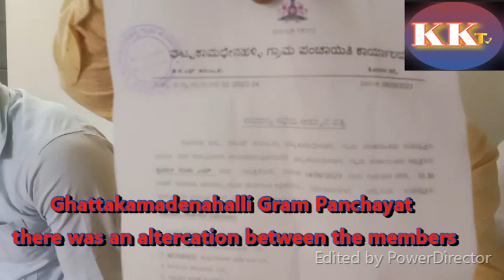KGF KK TV 14 9 23#Ghattakamadenahalli Gram Panchayat there was an altercation between the members#ಘ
Ghattakamadenahalli Gram Panchayat there was an altercation between the members.

In Ghattakamadenahalli Gram Panchayat General Meeting, there was an altercation between the members.
Let's see Nina Nana...
Let's see what you're doing, I'll take care of one hand.
A general meeting of the members was called at the Ghattakamadenahalli gram panchayat office.
There were 15 members in the panchayat and Savita became the president by getting 8 votes while Ellappa was elected as the vice president by getting 8 votes.
Today the first general meeting was called under the leadership of President Savita.
Chalapathy, Muthukumar, Giridaran, Krisshaveni and Gouramma, members of opposition party attended the meeting.
President Savitha, Vice President Ellappa, members Ganesh, Suresh Babu, Mohammad Begum, members of the ruling party had arrived.
At that time, member Anjali had taken the permission of the President to attend the funeral of a relative, and we left the meeting as we were informed that the general meeting was adjourned, but as member Anjali arrived at 2 o'clock, it was brought to our notice that the meeting was held. There was a verbal altercation in between.
Narega Engineer Vishnu, Members Manjula, Anjali, Mohammad Begum, Ganesh were present.

ಘಟ್ಟಕಾಮದೇನಹಳ್ಳಿ ಗ್ರಾಮ ಪಂಚಾಯ್ತಿ  ಸದಸ್ಯರ ಮಧ್ಯೆ ಬೈದಾಟ ಮಾತಿನ ಚಕಮಕಿ.
ನೀನಾ ನಾನಾ ನೋಡೋಣ...
ಏ ನೀನು ಎನು ಮಾಡುತ್ತಿಯೇ ನೋಡೋಣ ನಾನು ಒಂದು ಕೈ ನೋಡಿಕೊಳ್ಳುತ್ತೇನೆ .
ಘಟ್ಟಕಾಮದೇನಹಳ್ಳಿ ಗ್ರಾಮ ಪಂಚಾಯ್ತಿ ಕಚೇರಿಯಲ್ಲಿ ಸದಸ್ಯರ ಸಾಮಾನ್ಯ ಸಭೆಯನ್ನು ಕರೆಯಲಾಗಿತ್ತು.
ಪಂಚಾಯ್ತಿಯಲ್ಲಿ 15 ಸದಸ್ಯರು ಇದ್ದು 8 ಮತಗಳನ್ನು ಪಡೆದು ಸವಿತ ಅಧ್ಯಕ್ಷರಾದರೆ 8 ಮತ ಪಡೆದು ಏಲ್ಲಪ್ಪ ಉಪಾಧ್ಯಕ್ಷರಾಗಿ ಆಯ್ಕೆಯಾದರು.
ಇಂದು ಪ್ರಥಮ ಸಾಮಾನ್ಯ ಸಭೆಯನ್ನು ಅಧ್ಯಕ್ಷೆ ಸವಿತ ರವರ ನೇತೃತ್ವದಲ್ಲಿ ಕರೆಯಲಾಗಿತ್ತು.
ಸಭೆಗೆ ವಿರೋಧ ಪಕ್ಷದ ಸದಸ್ಯರಾದ ಚಲಪತಿ,ಮುತ್ತುಕುಮಾರ,ಗಿರಿದರನ್,ಕೃಷ್ಷವೇಣಿ ,ಗೌರಮ್ಮ ಆಗಮಿಸಿದ್ದರು.
ಆಡಳಿತ ಪಕ್ಷದ ಸದಸ್ಯರಾದ ಅಧ್ಯಕ್ಷೆ ಸವಿತ,ಉಪಾಧ್ಯಕ್ಷ ಏಲ್ಲಪ್ಪ,ಸದಸ್ಯರಾದ ಗಣೇಶ್,ಸುರೇಶಬಾಬು,ಮಹಮದ್ ಬೇಗಂ ಆಗಮಿಸಿದ್ದರು.
ಆಗ ಸದಸ್ಯೆ ಅಂಜಲಿ ಸಭೆಗೆ ತಡವಾಗಿ ಆಗಮಿಸುವುದಾಗಿ ಅಧ್ಯಕ್ಷರ ಅನುಮತಿ ಪಡೆದು ಸಂಬಂದಿಕರ ಅಂತ್ಯಕ್ರಿಯೆಗೆ ತೆರಳಿದ್ದರು ಈ ಹಿನ್ನಲೆಯಲ್ಲಿ ಸಾಮಾನ್ಯ ಸಭೆ ಮುಂದುಡಲಾಗಿದೆ ಎಂದು ತಿಳಿಸಿದಿದ್ಗರಿಂದ ನಾವು ಸಭೆಯಿಂದ ಹೊರಗೆ ತೆರಳಿದೆವು ಆದರೆ 2 ಗಂಟೆಗೆ ಸದಸ್ಯೆ ಅಂಜಲಿ ಆಗಮಿಸಿದ್ಗರಿಂದ ನಮ್ಮ ಗಮನಕ್ಕೆ ತರಾದೆ ಸಭೆ ನಡೆಸಲಾಗಿದೆ ಎಂದು ಸಭೆಗೆ ಆಗಮಿಸಿದ ವಿರೋಧ ಪಕ್ಷದ ಸದಸ್ಯರು ಸಭೆ ನಡೆಸಲು ಆಕ್ಷೇಪ ವ್ಯಕ್ತಪಡಿಸಿದ ಸಂದಭ೯ದಲ್ಲಿ ಆಡಳಿತ ಹಾಗೂ ವಿರೋಧ ಪಕ್ಷಗಳ ಸದಸ್ಯರ ನಡುವೆ ಬೈದಾಟ ಮಾತಿನ ಚಕಮಕಿ ನಡೆಯಿತ್ತು.
ನರೇಗಾ ಇಂಜಿನಿಯರ್ ವಿಷ್ಣು, ಸದಸ್ಯರಾದ ಮಂಜುಳ, ಅಂಜಲಿ, ಮಹಮದ್ ಬೇಗಂ, ಗಣೇಶ ಹಾಜರಿದ್ದರು